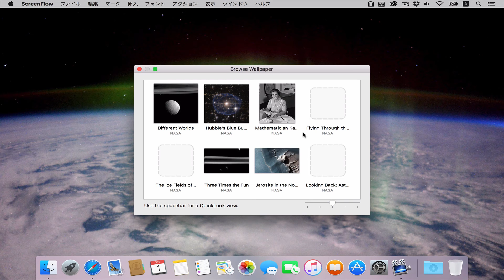Wallpaper Wednesday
The app could be expanded to allow other options - and includes some starter code to support NASA and other RSS feeds.